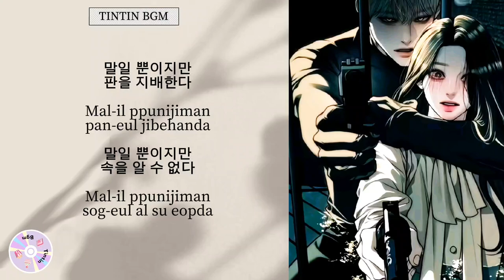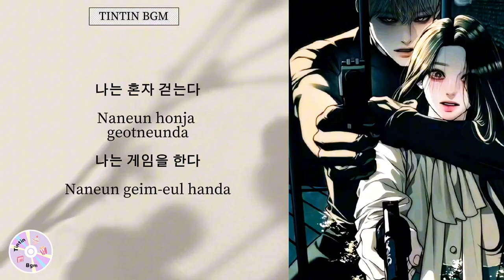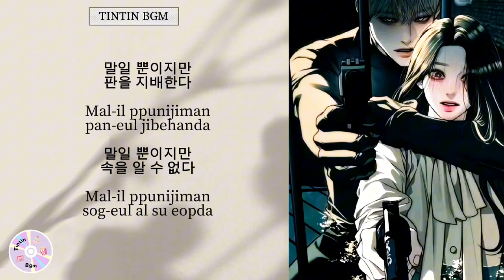Part 1 | If Undercover Chaebol High Has Song |Unwritten Moves |Trance Music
This is Tintin Bgm's Official Channel.
⬇️ Click 'SHOW MORE' button below to read our policy and use for free :)

✓ Free to use: YouTube, Facebook, Instagram
❌ Not free for commercial, competitions, advertisements, movies, dramas, etc.
❔How to use: Please credit [Tintin Bgm & video link] in the video description.
请在视频描述中注明 [Tintin Bgm & 视频链接]

꒰⁠⑅⁠ᵕ⁠༚⁠ᵕ⁠꒱⁠˖⁠♡꒰⁠⑅⁠ᵕ⁠༚⁠ᵕ⁠꒱⁠˖⁠♡꒰⁠⑅⁠ᵕ⁠༚⁠ᵕ⁠꒱⁠˖⁠♡꒰⁠⑅⁠ᵕ⁠༚⁠ᵕ⁠꒱⁠˖⁠♡꒰⁠⑅⁠ᵕ⁠༚⁠ᵕ⁠꒱⁠˖⁠♡

داغيونغ” عضو من النخبة في المجموعة، سمع في وقت متأخر خبر وفاة رئيسه ،بعد اكتشافه انه كان ” الرئيس لي” ، حاول الانتقام بكل الطرق . لكنه كان امرا صعبا خصوصا انه كان سرياً دون علم “المجموعة الخاصة”. تم الحصول على معلومات عن ابن ” لي قبل التخلي عن كل شيئ ، في آخر مهمة قتل تسلل داغيونغ الى مدرسة الثانوية “شايبول

Da-kyung, who was an active member of a corporate criminal organization, belatedly learns of the death of her boss, whom she cared for like a father. Times later without knowing why her boss's death, she gets a clue, a college of rich people with most of the children of important people in Korea. Da-Kyung will go back to being a student to try to find out what happened, she is a well-trained assassin, but dealing with bullying and the stress of school life may not be as easy as it seems...

Verse 1
나는 혼자 걷는다,
(I walk alone,)
나는 게임을 한다.
(I play the game.)
그들의 게임 속에서,
(In their game,)
규칙을 따르지 않는다.
(I don't follow the rules.)

Pre-Chorus
모든 거짓말,
(Every lie,)
모든 총알,
(Every bullet,)
모든 행동,
(Every action,)
모든 수의 말.
(Every move on the board.)

Chorus
말일 뿐이지만, 판을 지배한다.
(A pawn, but I control the board.)
말일 뿐이지만, 속을 알 수 없다.
(A pawn, but I'm unpredictable.)
그림자가 얽힌 차가운 세계,
(In a cold world tangled with shadows,)
탑에서 나는 왕관을 쓴다.
(I wear the crown in the tower.)

Verse 2
불길 속을 걸으며,
(Walking through the flames,)
정의가 함께한다.

Bridge
나는 혼자 걷는다,
(I walk alone,)
나는 게임을 한다.

Undercover! Chaebol High School
Espionnage d'élites !
Infiltrate! Chaebol High
Undercover at Chaebol High
ปฏิบัติการลับบุกโรงเรียนไฮโซ
潛入！財閥高校
潜入！财阀学校
잠입! 재벌고